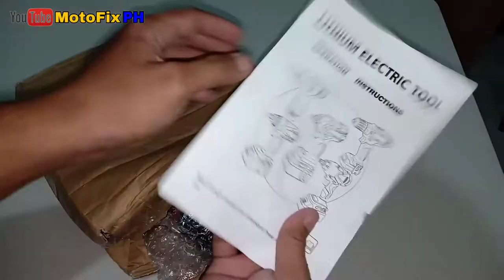588VF Impact Wrench | Review | Banggood